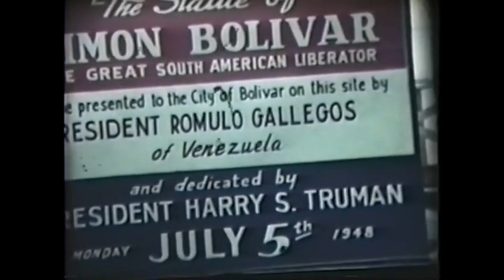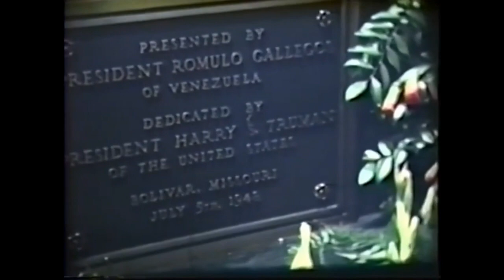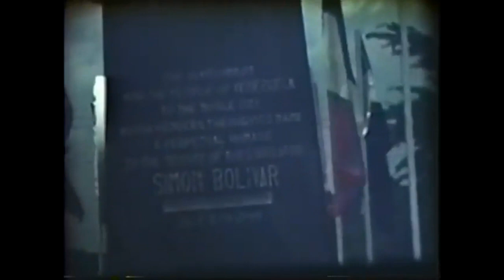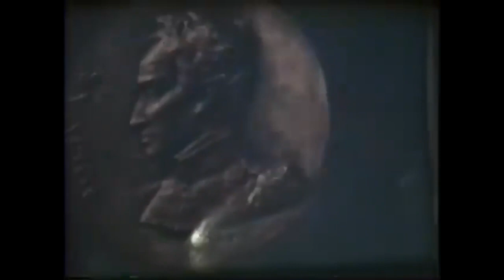President Truman Dedicates Statue in Bolivar, MO, 1948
This footage was photographed and edited by Benton Linder. It is in the public domain. Credit: Benton Linder. Harry S. Truman Library.

In this silent home movie, President Harry S. Truman and Venezuelan President Romulo Gallegos arrive in Bolivar, Missouri, to dedicate a statue of Simon Bolivar, July 5, 1948. Crowds gather, a plane formation flies overhead, and a Fourth of July parade commences. President Gallegos presents the statue and the two presidents make remarks. The statue's inscription reads: The government and the people of Venezuela to the noble city which renders through its name a perpetual homage to the memory of the liberator Simon Bolivar. July 5th, 1948.